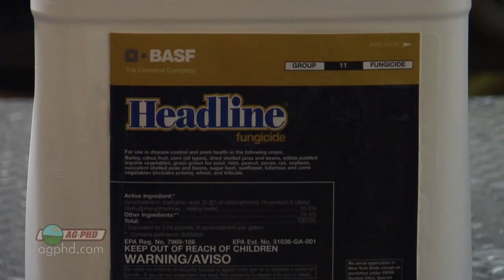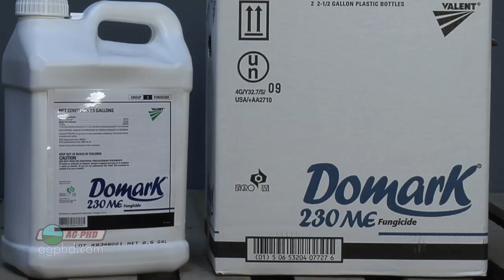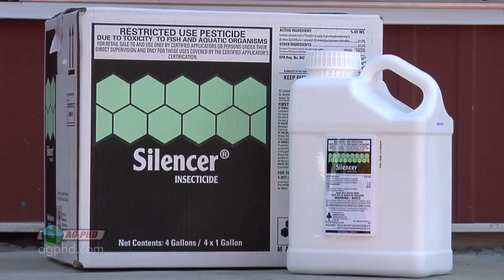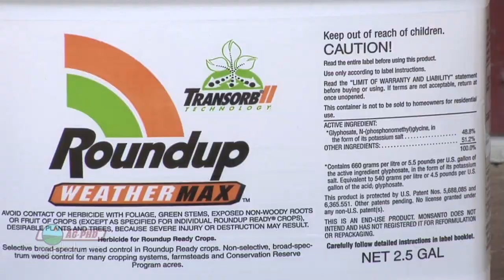Late Soybean Spraying #800 (Air Date 8/4/13)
Brian & Darren go over what can be sprayed late in soybeans.